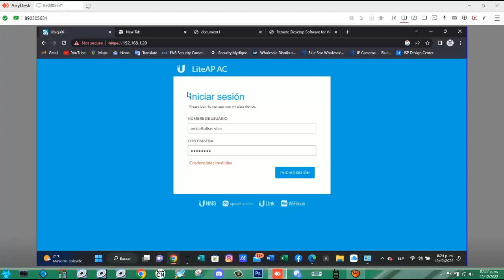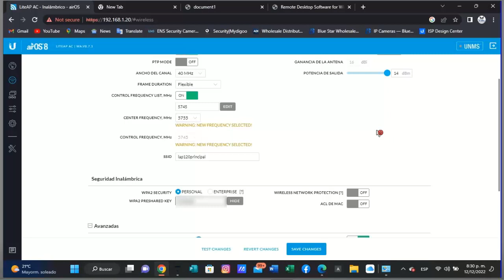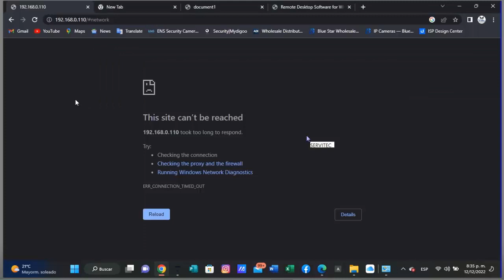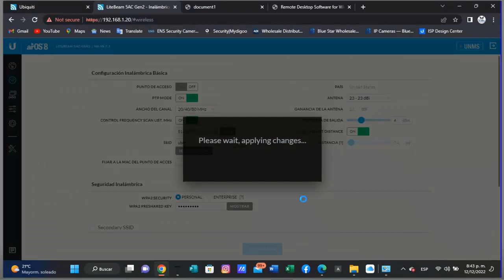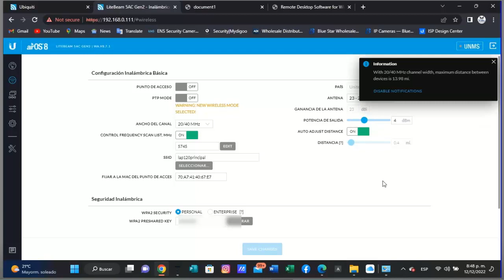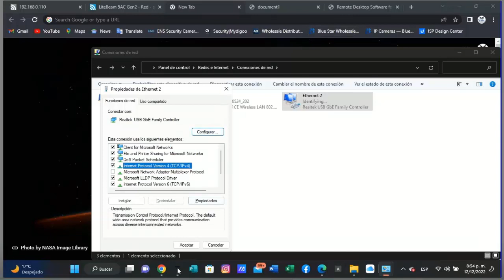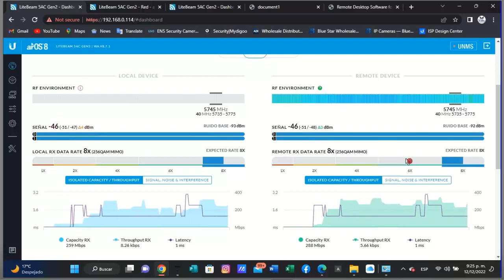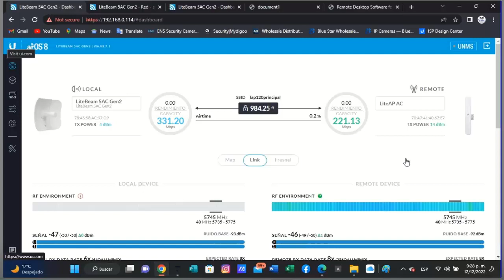ASESORIA TECNICA A CLIENTES CON ANTENAS UBIQUITI